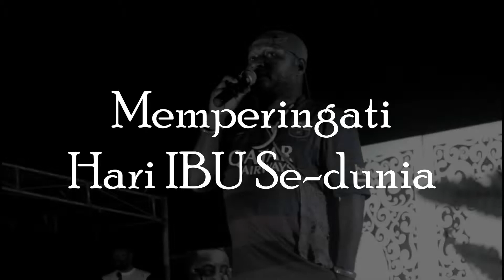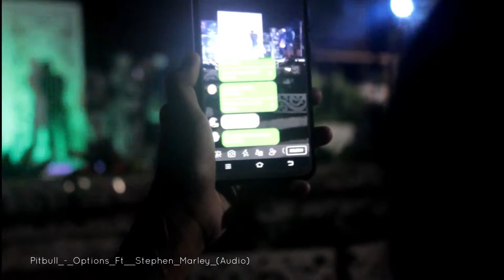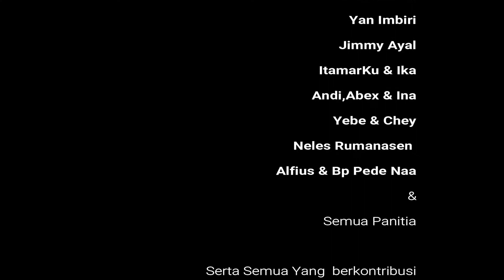Peringatan Hari Ibu se-dunia 22 desember 2018 lap.hoki